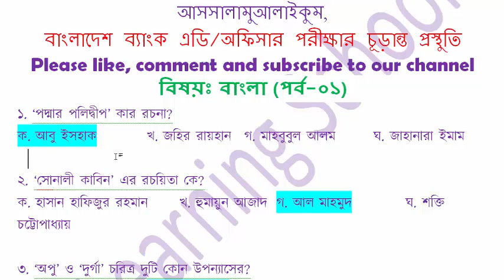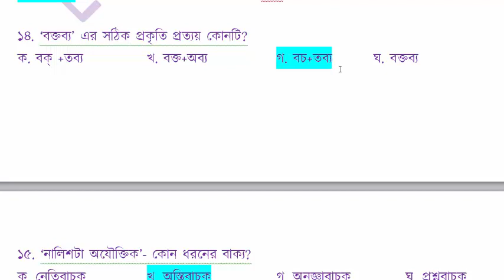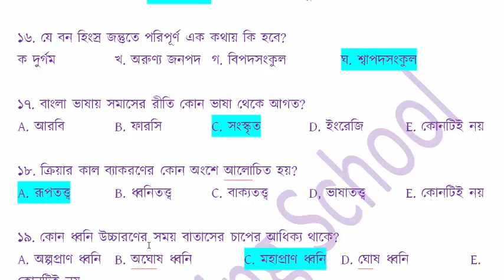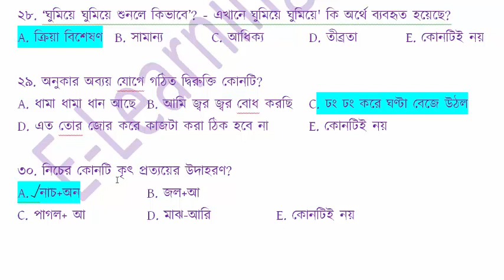বাংলাদেশ ব্যাংক এডি/অফিসার পরিক্ষার প্রস্থুতি।BANGLA, PART-01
বাংলাদেশ ব্যাংক এডি/অফিসার পরিক্ষার প্রস্থুতি।ENGLISH, PART-02

(Part-02)

Part-01

You can get support in the various fields:

1. Bank Job Preparation.

2. BCS and other PSC exam preparation.

3. Primary recruitment exam preparation.

4. NTRCA preparation.

5. Other job preparation.

6. University Admission preparation.

7.Admission preparation for EMBA(FBS), MBA(IBA), MBA(BUP), JU and other Universities.

Join us

Category

Education

Category

Education